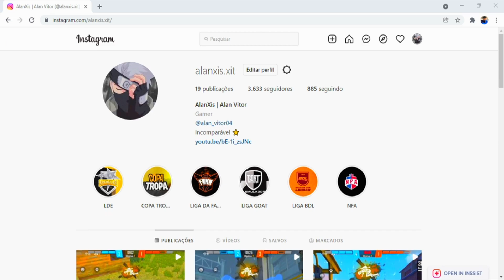EXPOSED ALANXIS 2.0 🤣 1366x768 ⚙️ Highlights PC Fraco Free Fire Xeon E5 2620 V3 - RX 550